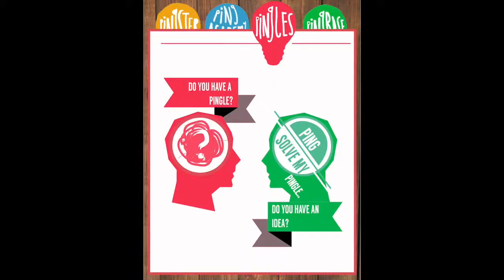Pingster_Animatic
Animatic